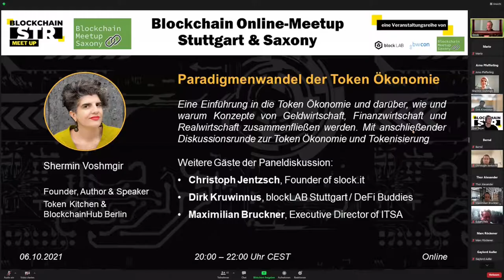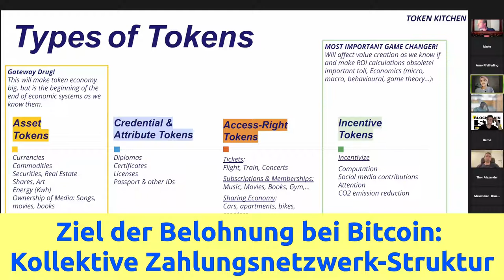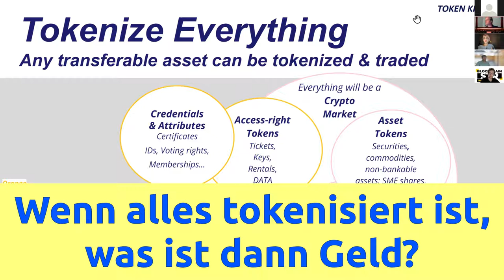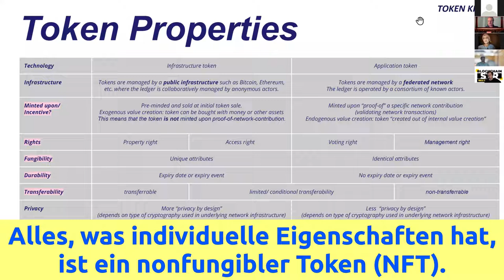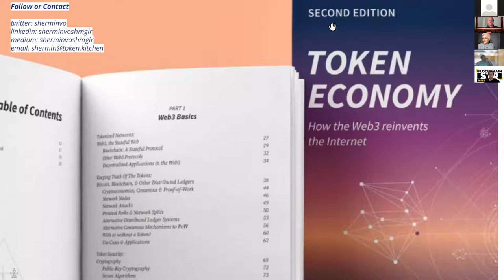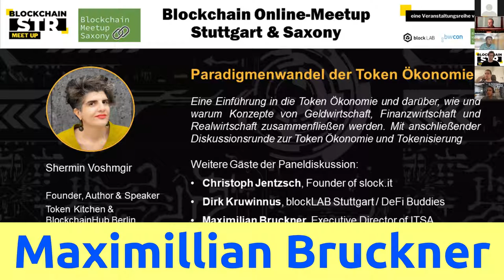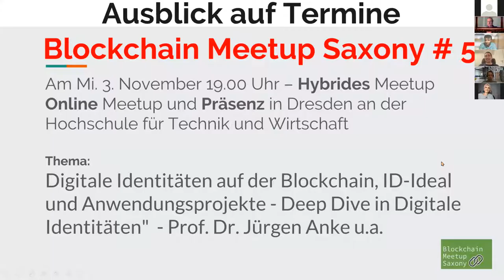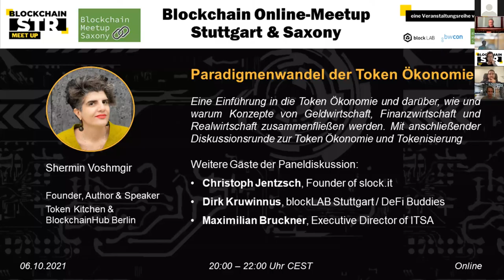TOKENISIERUNG - Blockchain.Cafe 4 von DeFi.jetzt mit Shermin Voshmgir & Christoph Jentzsch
Im vierten Blockchain.Cafe sprachen wir über Tokenisierung. Als Vortragende luden wir uns Shermin Voshmgir ein, Autorin des Buchs "Token Economy".  Weitere Panel-Teilnehmer waren Christoph Jentzsch (Kreieren der ersten DAO, Gründer von slock.it), Dirk Kruwinnus (blockLAB Stuttgart, DeFi Buddies) und Maximilian Bruckner (Executive Director of ITSA).

Einige Zitate der Teilnehmer:

Shermin Voshmgir:
 "Proof-of-Stake ist anarchisch und ein Rückschritt von Proof-of-Work."
 Shermin Voshmgir:
 "DeFi ist Kapitalismus über Steroide."
 Christoph Jetzsch:
 "Wir müssen Ethereum als offene Platttform für Innovationen nutzen und aufpassen, dass unsere Freiheit nicht durch Regulatoren beschnitten wird."